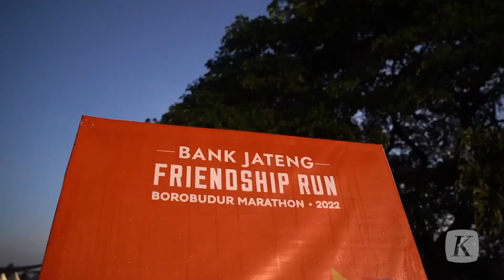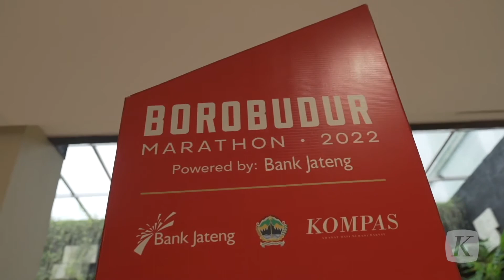37 Pelari Elite Siap Berebut Podium Borobudur Marathon 2022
Para pelari dalam Elite Race Borobudur Marathon 2022 Powered by Bank Jateng siap secara fisik dan mental untuk bertarung menjadi yang tercepat dalam ajang lomba lari pada Sabtu (12/11/2022). Secara bertahap, sebanyak 37 atlet berdatangan di Magelang. Mereka menjalani tes antigen, mengambil race pack, dan mulai berlatih ringan.